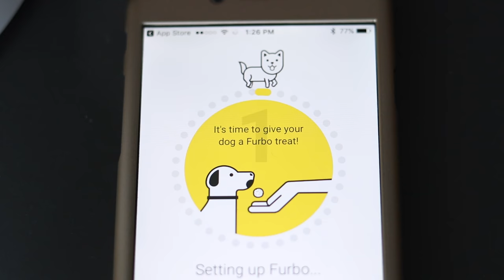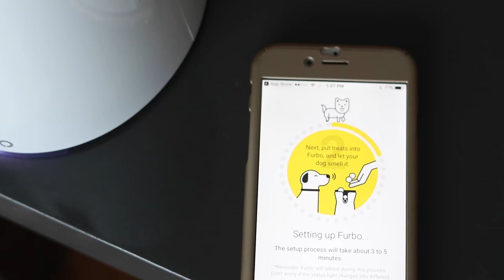Dear Puppy Milton: About Furbo | Herky the Cavalier King Charles | Treat Tossing Dog Camera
In today's episode of Dear Puppy Milton, Herky explains what is Furbo. Furbo is actually a treat-tossing dog camera that we got for Christmas.

If you're in Canada and you would like to get a Furbo

Woof,

Herky & Milton